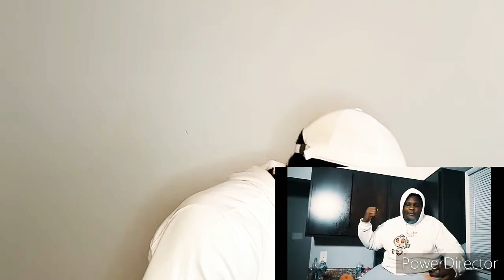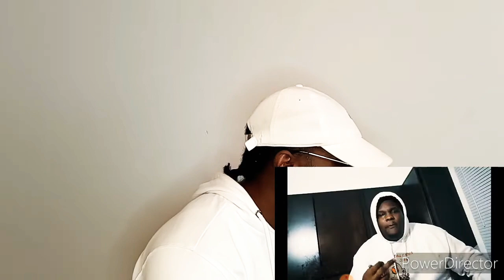Jhe Al - I'm Back (Video Reaction)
Watch PrinceBig Reaction Video To JheAl